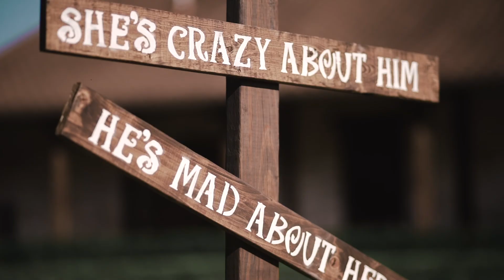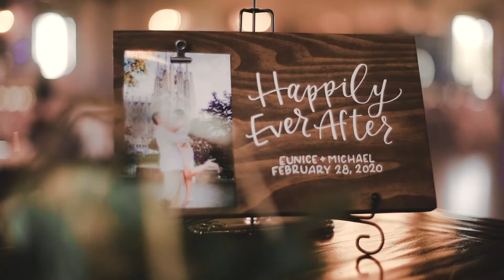Ama by Aisha // Eunice + Michael Wedding Film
Unearthed feat. Phillip Daniel by Shawn Williams
Look Like That by The Roosevelts
Feel Electrified by JoyBird
Stay by TWERL

MB01KDZWQGPY75U